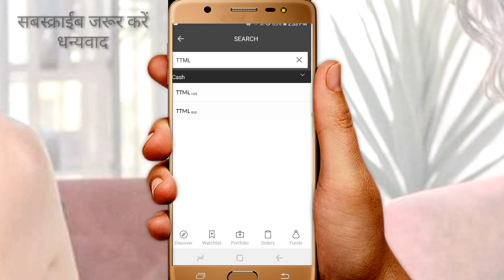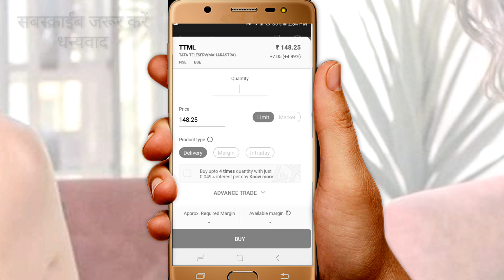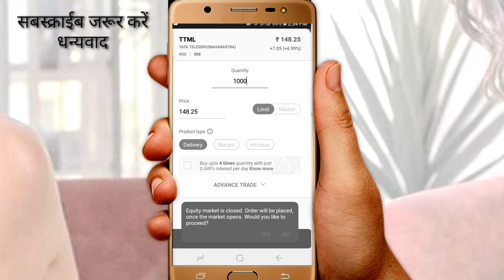Uppar Circuit Buy Shares | How to buy Shares In Upper Circuit | TTML Upper Circuit Tips | What ? MSM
Angelone एप्प का लिंक:-